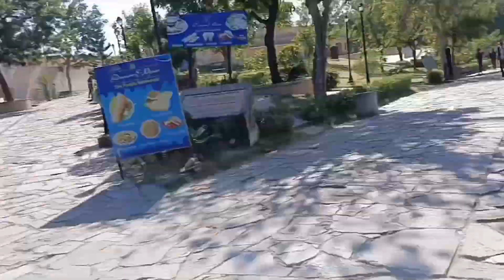नाहरगढ़ का किला | यहां मुझ पर इन लोगों ने क्या इल्जाम लगाएं? The Varshu Styles 💝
hello everyone
The Varshu Styles 💝

आज के दिन हम नाहरगढ़ किले घूमने के लिए और वहां पर हमने पूरा किला बहुत अच्छे से देखा तो आप भी मेरे साथ इस वीडियो में मजे लीजिए और पूरा नाहरगढ़ का किला देखिए और यहां पर कुछ मेरे साथ के लोगों ने मुझ पर इल्जाम क्या आप इन इल्जाम उन से सहमत हैं,? 🤣🤣 अगर आपको मेरी वीडियो अच्छी लगे तो प्लीज चैनल को सब्सक्राइब करें और लाइक करें शेयर करें और बैल आइकन भी दबाएं धन्यवाद नीचे दिए गए चैनल को भी जरूर सब्सक्राइब करें|